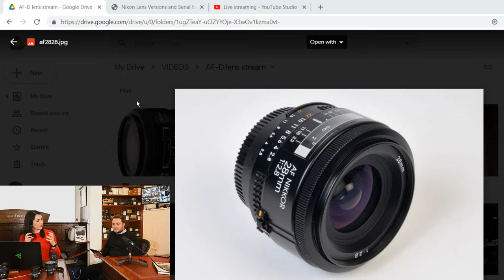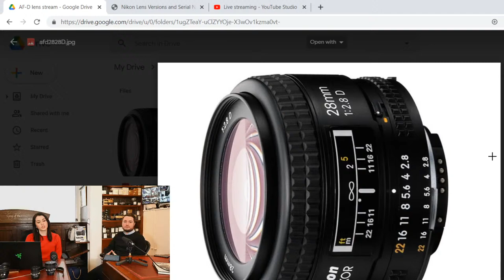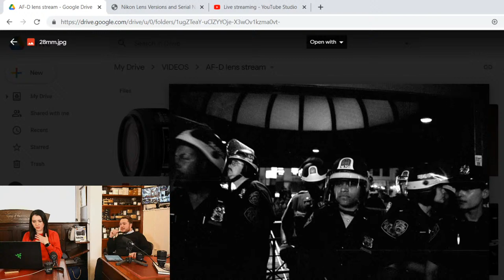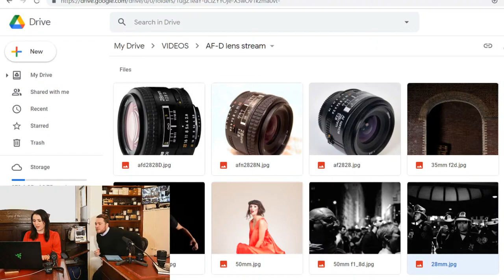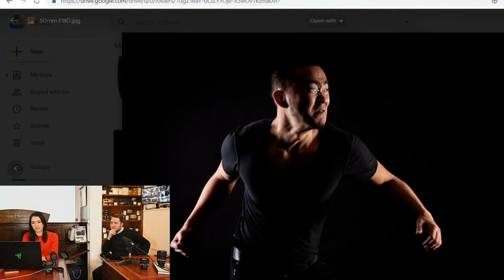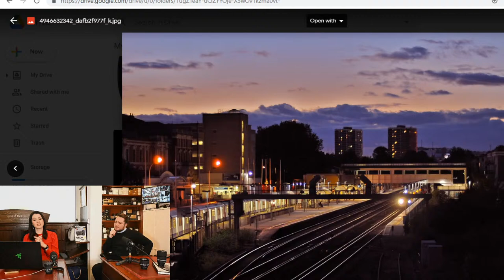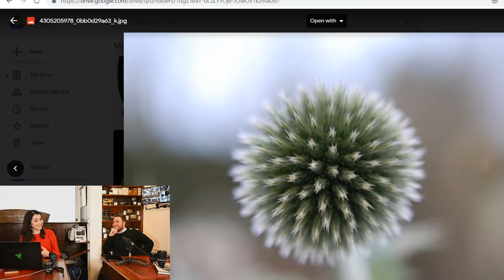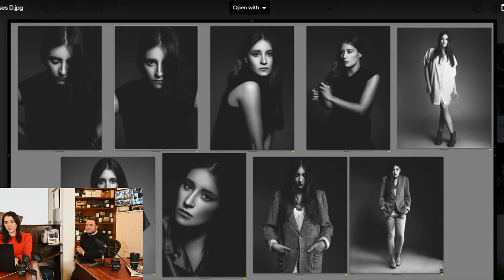Grays' Live Stream: Let's talk Nikkor AF-D Prime Lenses!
**If you have dealt with us and have found our service satisfactory, we would greatly appreciate your voting for us in the ‘Amateur Photographer 2021 Good Service Awards’.

Production: Foteini Tasiopoulou